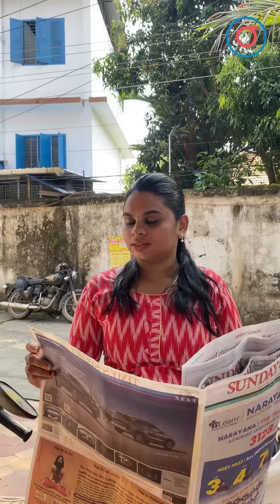Terminator Ep - 14 അടിച്ചു മോളെ!!!